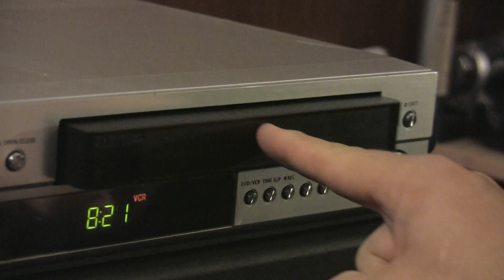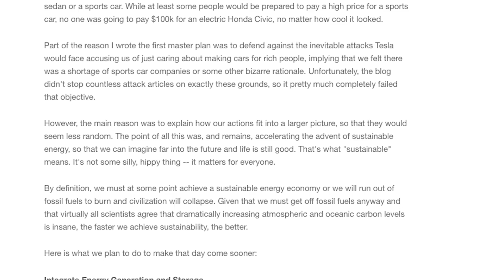Facebook's internet drone test flight went so well, they just let it keep flying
Today is a pretty big day for Mark Zuckerberg and the folks at Facebook. At daybreak this morning in Yuma, Arizona, Facebook launched the Aquila, an unmanned, solar-powered aircraft with a wingspan bigger than a Boeing 737, intended to bring internet access to under-served areas.

This was just a test run, and the internet delivery system is still in development, but apparently the flight – which was only supposed to go for about half an hour – went so well, the team let the aircraft fly for over an hour and a half.

Ultimately, Facebook intends to send drones like the Aquila soaring up to elevations exceeding 60,000 feet to beam internet access via lasers and millimeter wave technology down to remote areas which don’t have the infrastructure to build out internet pathways.

Facebook isn’t alone in this quest: Google is doing something similar with balloons called Project Loon. And that makes us wonder: How will the two tech titans avoid mid-air collisions? We’ll let them sort that out, but for now it’s really interesting to see these connectivity projects taking shape.